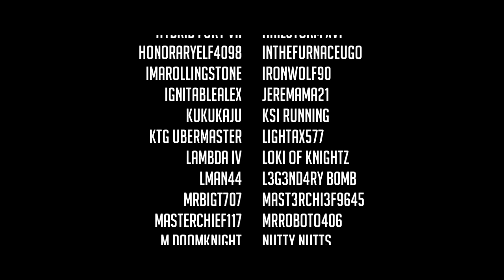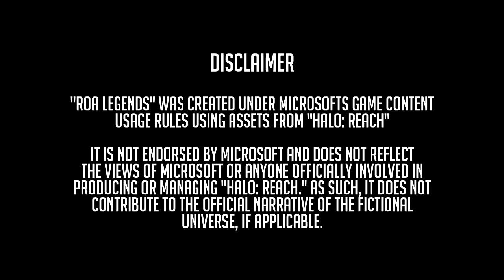RoA Legends - A Halo: Reach Machinima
[Originally Aired 09/08/12 - 05/30/14]
RoA Legends is a tale of five heroic soldiers who find themselves caught between an alien invasion and a corrupt military organization. While many are willing to give their lives fighting, Curtis and his squad fight to not just save humanity, but protect each other in the effort